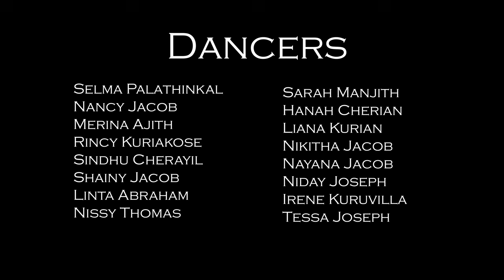Thiruvathira Dance 2024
This part features

Sundays with Selma is an entertainment, travel, and cooking show presented by Selma Palathinkal. The Thiruvathira dance was performed on September 15, 2024, for the Oklahoma Malayalee Association. Thank you to Rakhi Byju Sudhakaran for choreographing the dance. A special thank you to all the dancers.